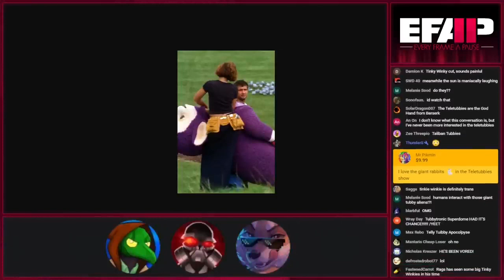EFAP Out Of Context: Teletubbies and The Gay.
Teletubbies are The Big Gay and work of Satan himself... They should be destroyed at all cost.

{EFAP Highlight}